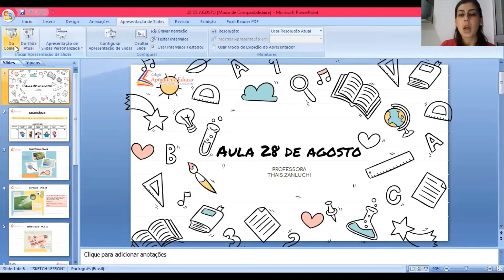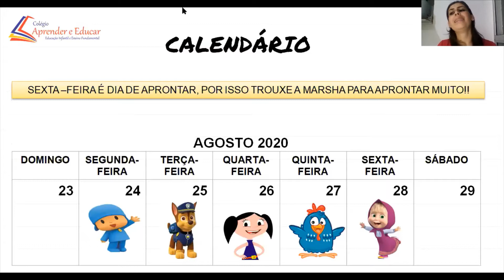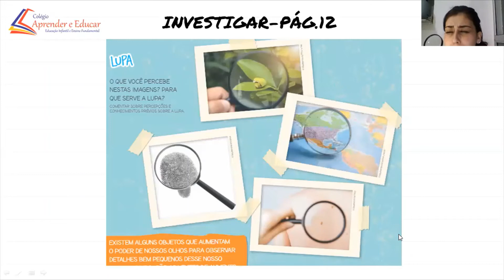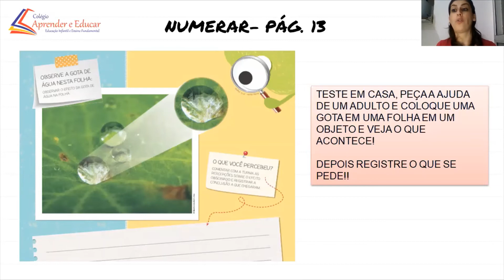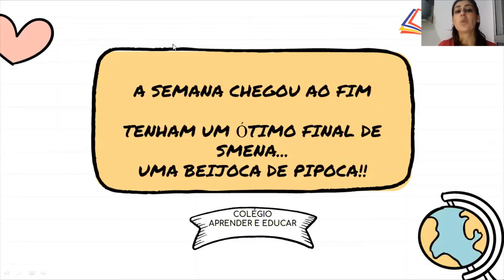Aula 28 de Agosto Infantil 2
AULA SOBRE A LUPA
INFANTIL 2

PROFª THAIS ZANLUCHI